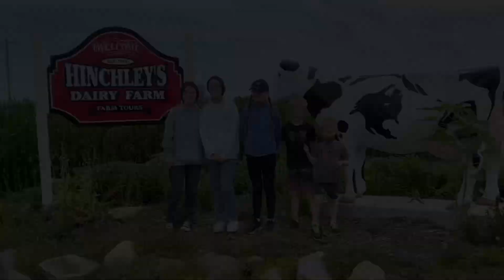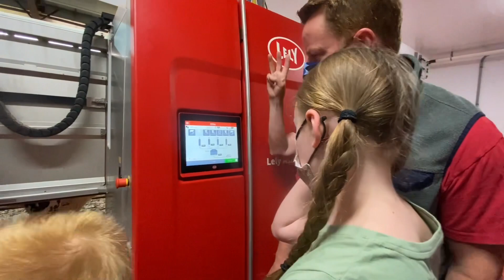RVing in America’s Dairy Land - Wisconsin Dairy Farm Tour - Hinchley’s Dairy Farm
Welcome to Hinchley’s Dairy Farm!

Opened in 1958 Hinchley’s is a family owned and operated Dairy Farm located in Cambridge, Wisconsin, the heart of Americas Dairy Land.  They offer educational farm tours that are guided throughout a real, working dairy farm.  Their education tour is hands on and family friendly.

Tina Hinchley, the Owner of Hinchley’s Dairy Farm was our Tour guide.  Tina and her husband Duane live here at the farm with their twin daughters, Anna and Catherine.   Originally, this property was Duan’s Family farm, and it was his fathers before him.  Together with their children they are continuing the legacy that was left to them from family.  After a moment with Tina it was clear that giving tours was something she really enjoyed and was passionate about educating us on what farmers do, why they do it that way, where our food comes and how it gets to our table.

Here at Hinchley’s you can see for yourself what farming is all about.  Everyday at the farm is new and exciting; often there are a variety of babies, from chicks to newborn claves, to observe and enjoy. We were lucky enough with witness the birth of a baby café who was up and standing within an hour of being born.

 Their farm started with a small herd that was milked by hand, then automated milking machines, and now they have progressed to robotics where the cows are in control of when they want to be milked.  They have over 400 registered dairy cattle and milk about 240 cows throughout the day with the latest milking technology every day of the year.  It’s an amazing experience to learn the ins and out of one of dairy farming.  If you’re ever in Wisconsin I highly recommend stopping by Hinchley Dairy Farm and experiencing for yourself the magic of farming.  Their educational tour is perfect for families and is a great way to learn the ins and outs of farming.

The rest of the day was spent at Fair Meadows enjoying quality family time with my uncle Gary, aunt penny and Lisa.  We enjoyed kayaking and catch and release fishing where all fish we caught were immediately released, unharmed back into the water where they were originally caught.